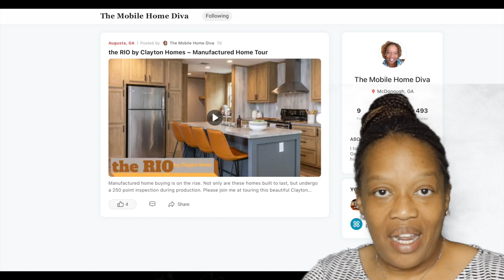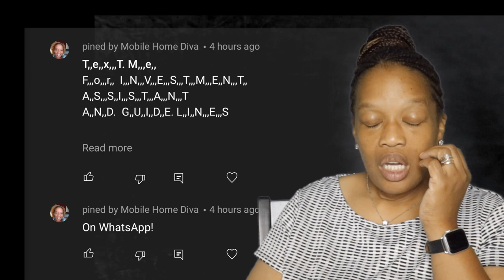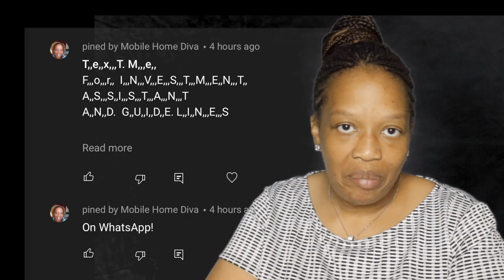Updates | Whats been going on with me | mobilehomediva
Hey family

I just got a few things to say, so grab your popcorn, here we go!

NEWSBREAK

ARE YOU A CREATOR?

Christie Vaughn
4920 Bill Gardner Parkway # 103